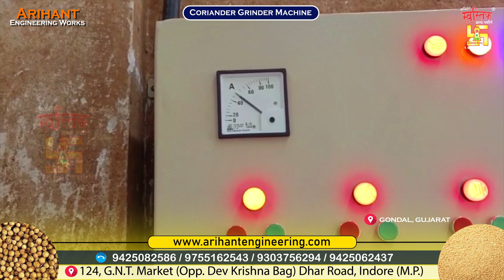AUTOMATIC CORIANDER GRINDER,DHANIYA POWDER MAKING MACHINE,SPICE PLANT,AUTOSUCTION PULVERIZER GRINDER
AUTOMATIC CORIANDER GRINDER MACHINE, CORIANDER POWDER MAKING MACHINE, CORIANDER, DHANIYA POWDER MAKING MACHINE, DHANIYA POWDER, MASALA GRINDER MACHINE, SPICE PROCESSING PLANT, AUTOSUCTION SPICE GRINDER

AUTOMATIC CORIANDER GRINDER MACHINE

CAPACITY  400 TP 500  KG PER HOUR

AVAILABLE RANGE 100 KG PER HOUR O UPTO 1000 KG PER HOUR

MACHINE BODY MAKE IN M.S

ITS PLANT LOCATION  : GONDAL GUJARAT

Arihant Engineering works

124, Dhar Rd, G N T Market, Gurunanak Timber Market, Indore, Madhya Pradesh 452002

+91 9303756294